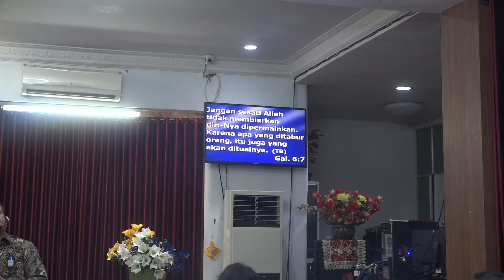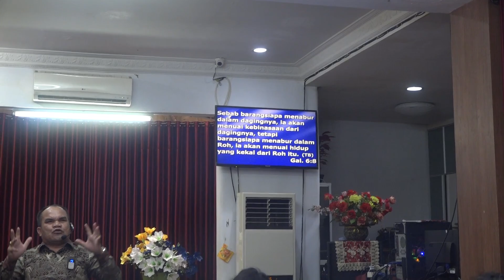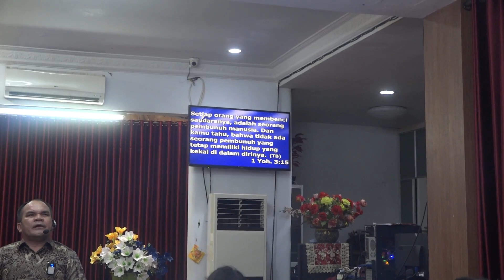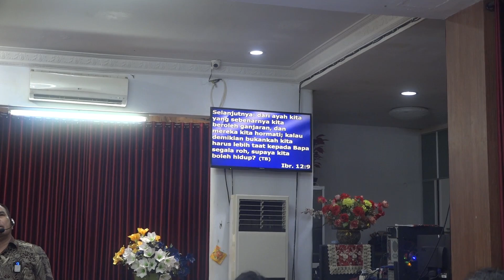Apa yang kita tabur itu kita tuai PDT Risuli Lubis menyaksikan pelayanannya di Thailand